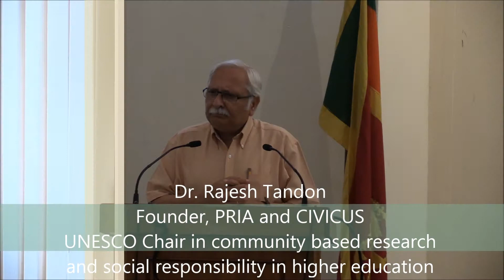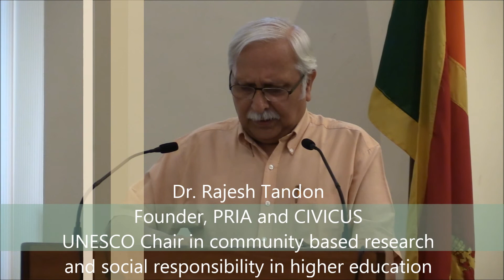Space for Citizens' Actions- Dr. Rajesh Tandon's Presentation 1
A presentation made by Dr. Rajesh Tandon at the 51st Open Forum of the Centre for Poverty Analysis:

"Space for Citizens' Actions: From an Anti-corruption Campaign to Aam Admi Party to the BJP victory"

Dr. Rajesh Tandon is an internationally acclaimed practitioner of participatory research and development. He founded the Society for Participatory Research in Asia (PRIA), a voluntary organization providing support to grassroots initiatives in South Asia. He is the UNESCO Chair in community based research and social responsibility in higher education. He is also a co-founder of World Alliance for Citizen Participation (CIVICUS).

The event was held on the 25th of June 2014.

Organized by the Centre for Poverty Analysis